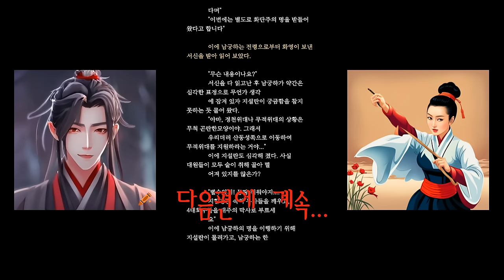무협소설_천부외경4_흥미진진한 스토리 끝을 향해!! 무협오디오북, 읽어주는 무협액션